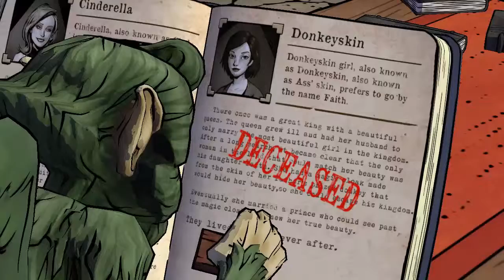The Wolf Among Us | Parte 3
▬▬▬▬▬▬▬▬▬▬▬▬▬▬ஜ۩۞۩ஜ▬▬▬▬▬▬▬▬▬▬▬▬▬▬